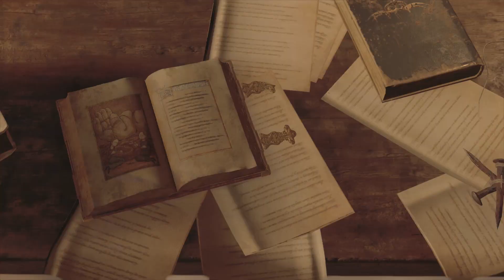resident evil 4 remake Ps5 chapter 3 we found the church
Hey guys how does it go. Good day, good morning, good night. Have a great day. Come along to the channel Lets get this.